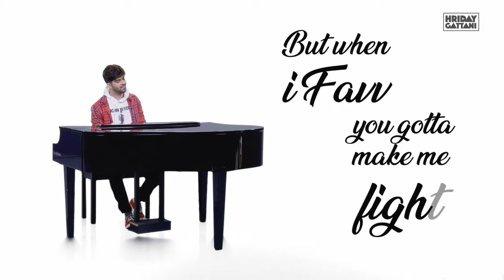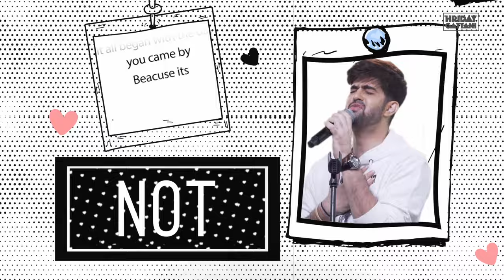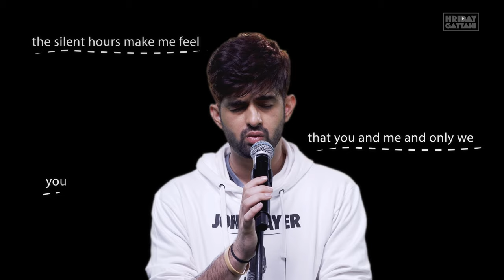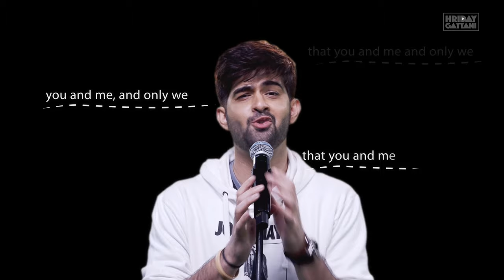That Kinda Love | Hriday Gattani | Jukebox of History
Song Name : That Kinda Love
Album Name : Jukebox Of History
Sung, Composed and Written by Hriday Gattani
Mixed & Mastered : Ayan De

Video Team
Director: Subodh Pandurang Paakhare
Director of Photography : Bithin Das
Editor: Rohan Sarkar
Visual Effects Producer:  Sutanu Mondal
Lead Motion Graphics : Shivam Rane
Senior Graphics Artist: Jagdish Panchal

Technical Team : Post-Men Studios
Visual Effects and animation by : PostFX Studios

Marketing - Team Sign
Distributed and Audio Marketing : Believe Digital